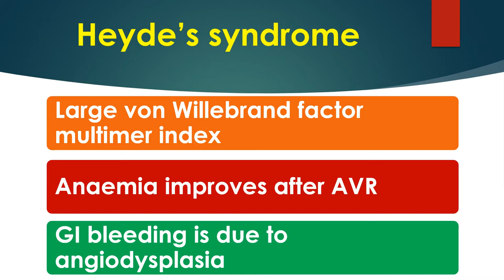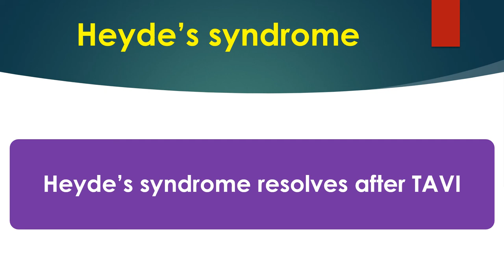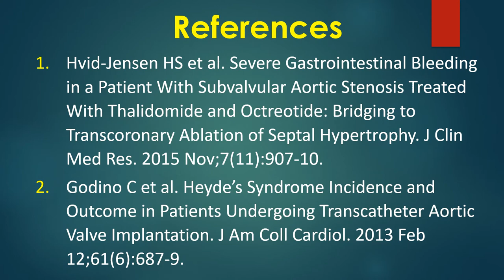Heyde’s Syndrome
Heyde’s syndrome is Acquired von Willebrand Syndrome in Severe Aortic Stenosis. Severe gastrointestinal bleeding can occur in those with severe aortic stenosis. The initial description of Heyde’s syndrome was in 1958. An important mechanism for the bleeding is deficiency of large von Willebrand factor multimers. This is due to the structural damage to the large protein when blood passes through the severely stenotic aortic valve as a high velocity jet.